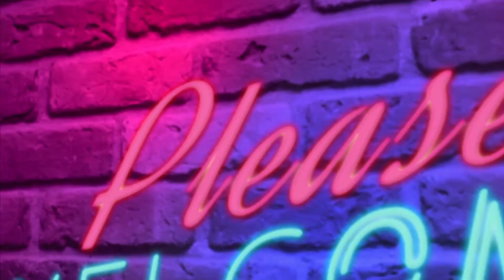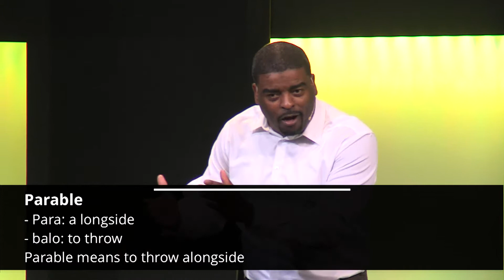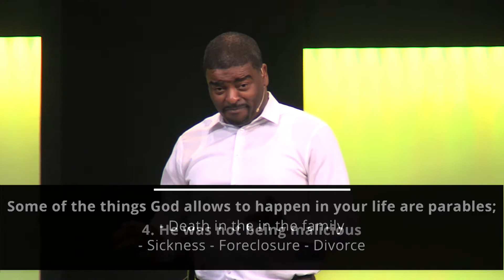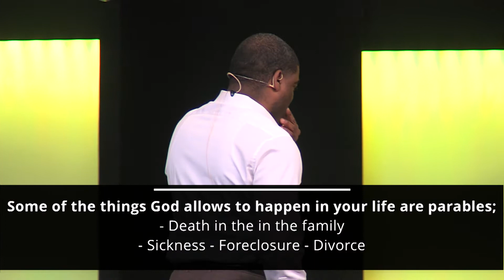James Destine | "Those Who Have An Ear"